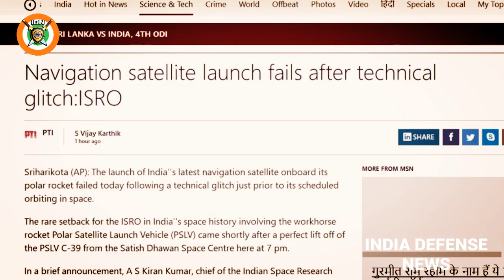ISRO 8th Navigation satellite launch fails - Know Why | India Defence News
A successful launch of India''s eighth navigation satellite--IRNSS-1H--would have ushered a new era in the country''s history of space exploration as, for the first time, the private sector has been actively involved in assembling and testing of a satellite. Earlier, the private sector''s role was limited only to supplying components